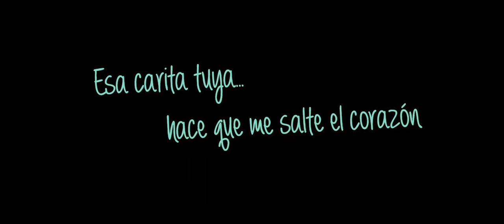🔥Annuki + Nakor - Esa Carita ♥️🌴 Summer Mix 2020 - Tropical & Deep House Mix Best of Tropical Deep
Vídeo by Ruima Video Art & Annuki
Adult male model: Armando Santana
Adult female model: Stine Knudtzon Neergaard
Kids: Daniel Ruiz & Yazmín Delgado
Make-Up & Hair: Carmen Alejandro
Boat captain Svein Waagbø.
Rodado en Gran Canaria & Fuerteventura (Islas Canarias) España.